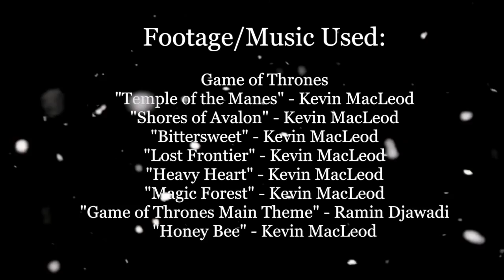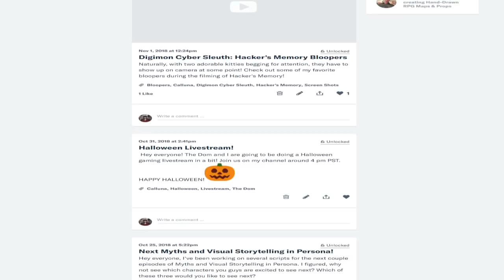Game of Thrones Season 8 Trailer Breakdown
It's Game of Thrones season once again! Calluna is back with a trailer breakdown video to see what we can infer about the final season of Game of Thrones. Who do you think will survive the series?

Help the show become better with a monthly contribution and receive access to exclusive videos, outtakes, extras and more!